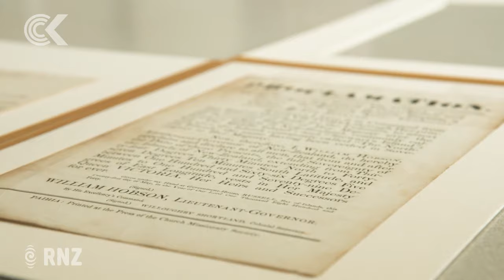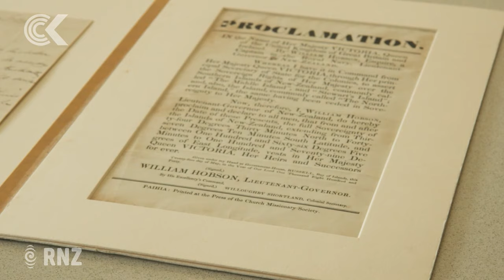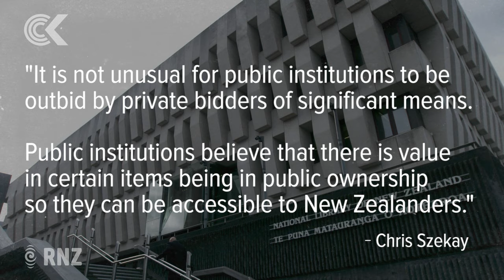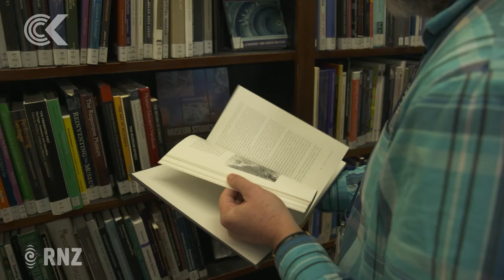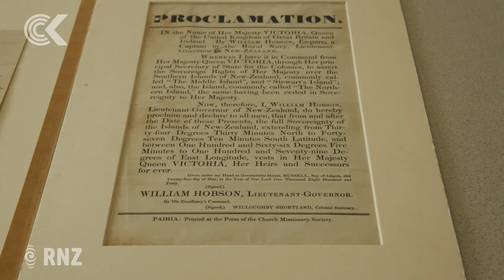Fears national treasures will leave NZ due to price wars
Some historians are concerned New Zealand's public libraries and museums are being priced out of buying national treasures by private investors snapping up items from the country's early history.